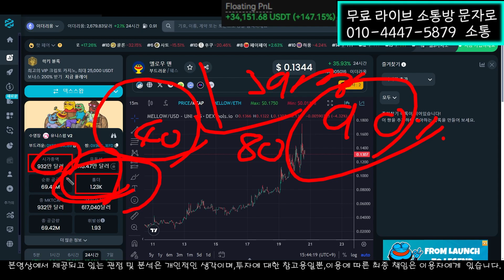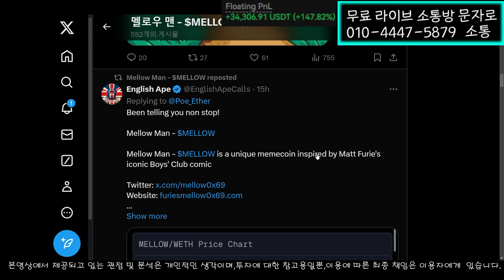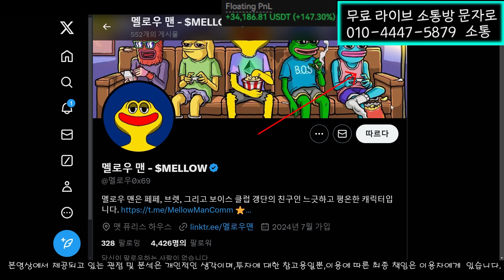DEX거래소 상위 밈코인 멜로우맨 코인 9배 상승 했습니다.밈코인전망과 밈코인 관점 확인하세요.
냉정하게 시장을 바라보는 박서율 입니다.

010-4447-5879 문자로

'소통' 보내주세요 100% 무료 입니다.

대중에 알려지지 않은 한국인 탑 트레이더 들의 보유 코인과 정보를 전부다 알려드립니다!
실시간 코인들의 시세와 정보 및 방향성 을 제시해 드리며 여러분들에게

코인 투자에 조금이나마 도움이 될수 있게 노력 하고 있습니다!